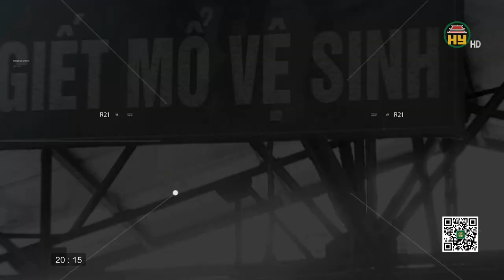Thị xã Mỹ Hào tràn lan tình trạng lấn chiếm vỉa hè.